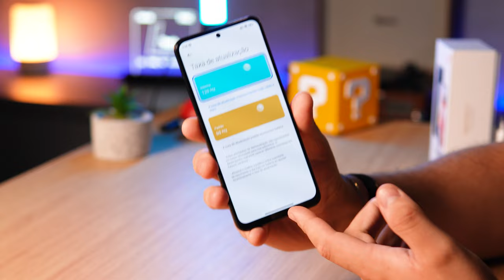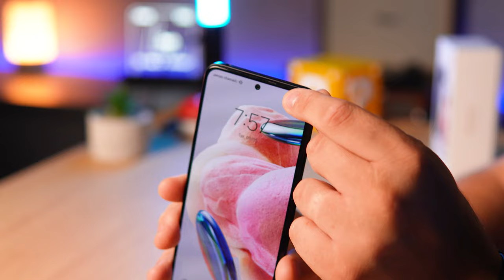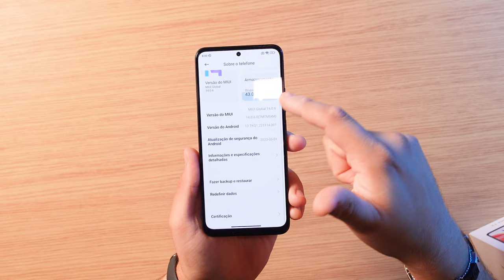A REAL! Redmi Note 12 4G é BOM mesmo? 30 Dias de USO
6/128GB ➽ (Promoção)

Melhores smartphones no Brasil